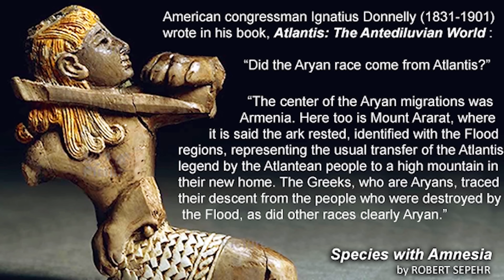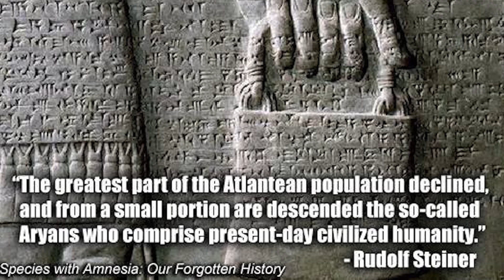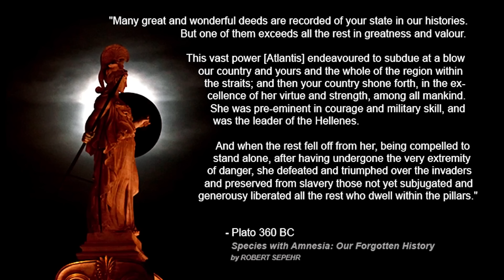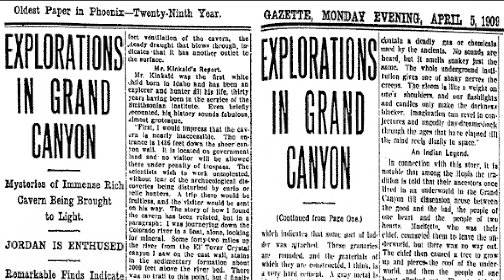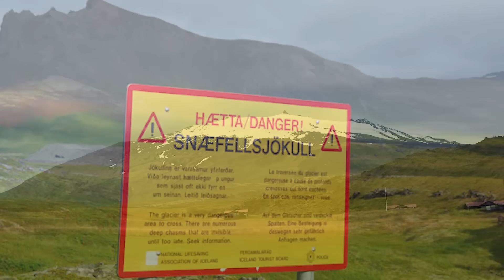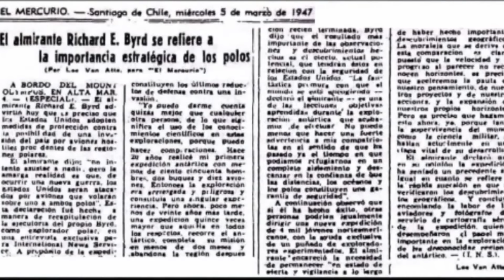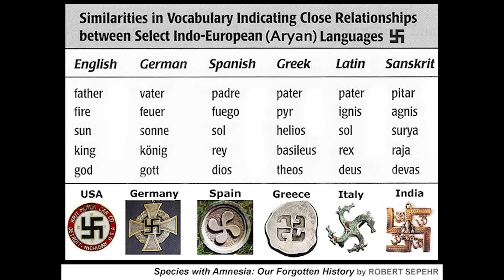Atlantis and Inner Earth Mysteries - ROBERT SEPEHR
Some of the oldest cultures speak of civilizations inside of vast cavern-cities, within the bowels of the earth. According to certain Buddhist and Hindu traditions, secret tunnels connect Tibet with a subterranean paradise, and they call this legendary underworld Agartha. In India, this underground oasis is best known by its Sanskrit name, Shambhala, thought to mean 'place of tranquility.' Mythologies throughout the world, from South America to the Arctic, describe numerous entrances to these fabled inner kingdoms. Many occult organizations, esoteric authors, and secret societies concur with these myths and legends of subterranean inhabitants, who are the remnants of antediluvian civilizations, which sought refuge in hollow caverns inside the earth.

Numerous endeavors have been undertaken to access the interior of the earth. Polar expeditions and battles, such as Operation Highjump, still remain largely classified, and have been shrouded in secrecy for decades, but scientific revelations validating the rumors surrounding these covert events, and their implications, are finally being exposed to daylight.

Robert Sepehr is an author, producer, and anthropologist specializing in linguistics, archeology, and paleobiology (archeogenetics).